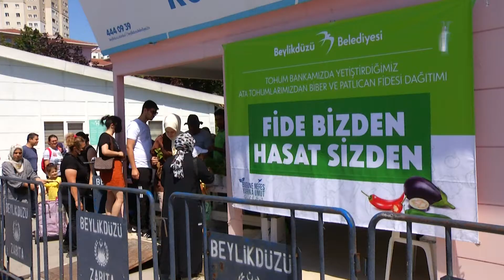Saksıya Sebze Fidesi Nasıl Dikilir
Ev ortamında sebze fidesi dikimi nasıl yapılır?🌱 Meraklılarına, uzmanından öğretici bir video. 😊🍅